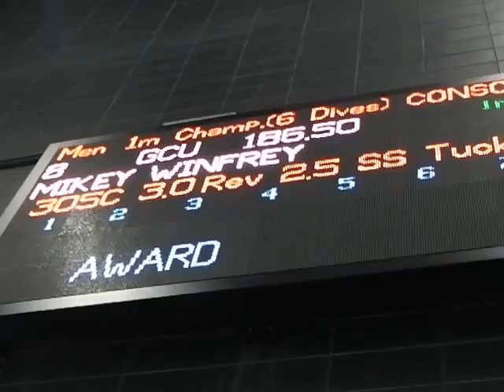2016 GCU Swimming & Diving WAC 1M Consolation Mikey 6